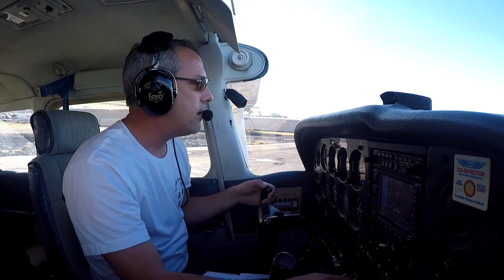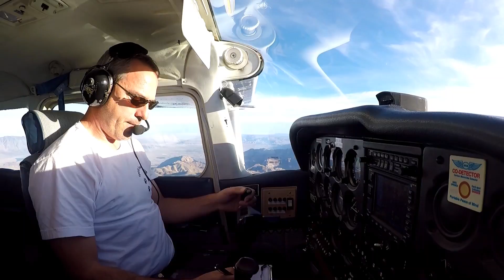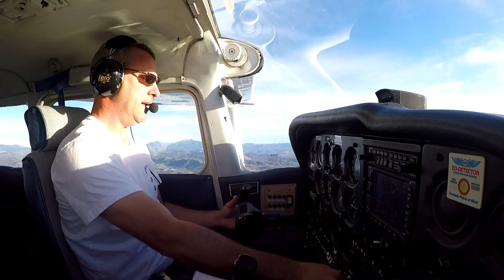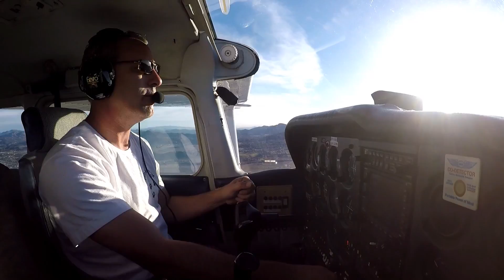Flight VLOG | Easy Flying from Bermuda Dunes (UDD) to Ramona (RNM)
After a few days on Catalina, we decided to hit up our friend at Bermuda Dunes Airport before heading home to Ramona.

This is a VFR flight from Bermuda dunes (KUDD) to Ramona (KRNM).  Weather was pristine and the flying was easy.

The plane is N117RC, a Cessna 172 RG commonly known as the Cutlass.